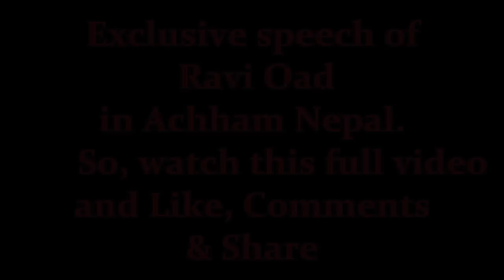Exclusive / Ravi Oad ले अछाम पुगेर भनेका ३ कुराले सबैको दिमाग हल्लायो। Ravi Achham tour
रविले अछाम पुगेर भनेका ३ कुराले सबै अछामीको दिमाग हल्लायो र यस्तो गीत पनि गाए । पुखौली थलोमा पहिलो पटक पुगेका रविले अछाममा देखिएका मुख्य ३ वटा समस्याहरु सुदूरपश्चिम प्रदेश सरकारका मन्त्रीहरुका अगाडी बताएका छन । जुन कुराले मन्त्री तथा नेताहरुले आत्मसाथ गरेका छन ।
नोटः यस च्यानलका भिडियोहरुलाई डाउनलोड गरि कुनै पेज, युटुब लगायत अन्य साइटहरुमा पोष्ट गरेको पाइएमा कानून बमोजिम कडा कारवाही गरिनेछ ।
Notice: Using this video on other channels and social sites strictly prohibited. Only one our right on the video.